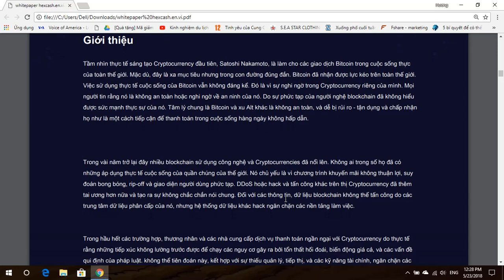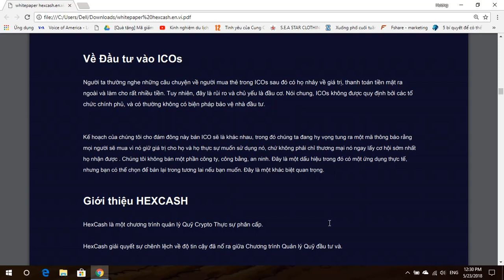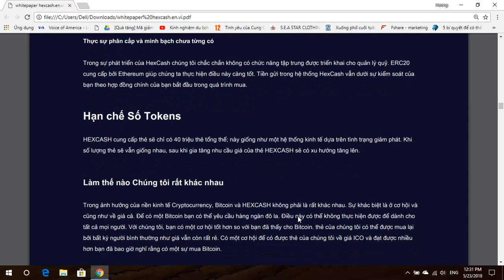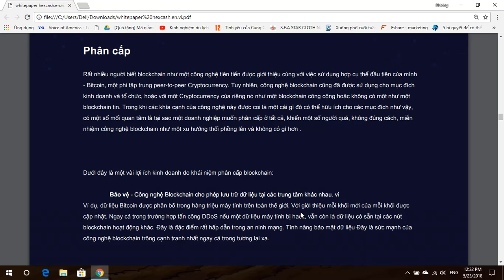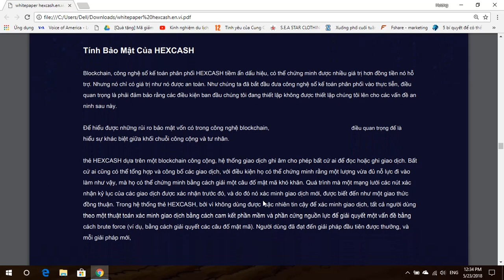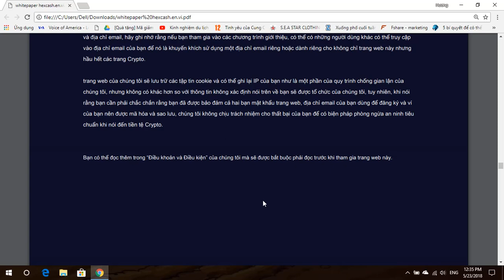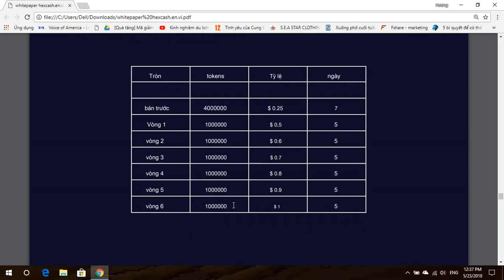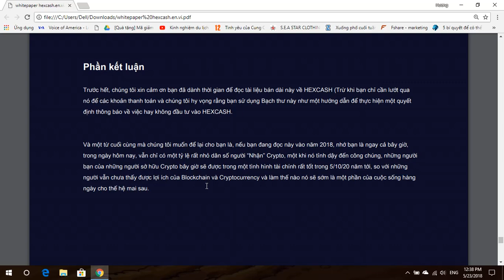Hexcash ICO Review - Phân Tích Và Đánh Giá Whitepaper